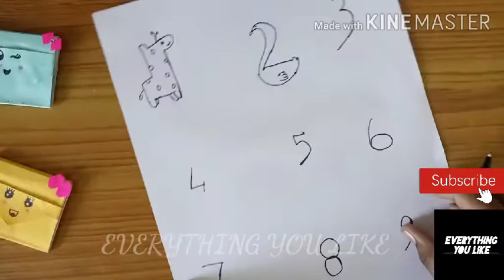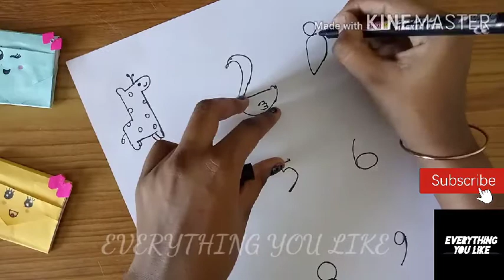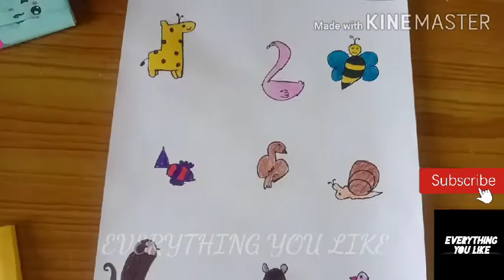How to draw animals with numbers 1 to 9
Hello everyone 🤩🤩 today we have seen how to draw animals from numbers 1 to 9

see here 👇🏻👇🏻 how to draw animals with circles,

pls

COMMENT and

LOT OF LOVE FOR YOU 💕😍